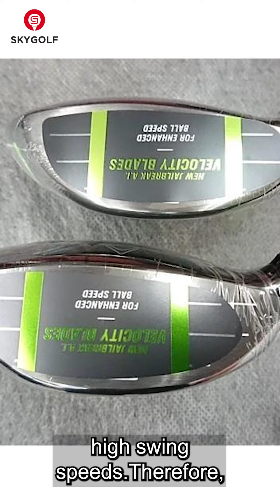Callaway Epic Speed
Introducing the Callaway Epic Speed, a driver that pushes the boundaries of speed and performance on the golf course. With its cutting-edge technology and innovative design, the Callaway Epic Speed delivers exceptional distance and accuracy, making it a top choice for golfers seeking ultimate performance.

The Callaway Epic Speed features advanced technologies such as the A.I.-designed Flash Face, which optimizes ball speed across the entire face for maximum distance. The Jailbreak Speed Frame enhances stability and energy transfer, resulting in faster ball speeds and longer drives. Additionally, the adjustable weighting system allows golfers to fine-tune the club's characteristics to suit their swing and playing style.